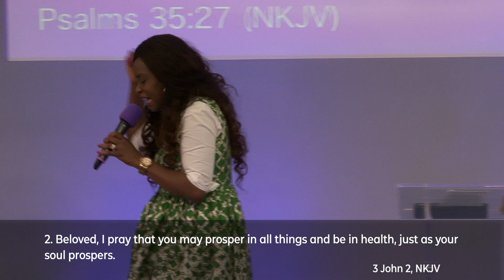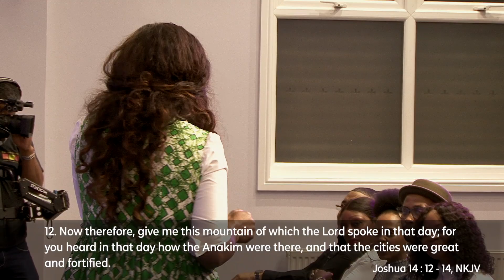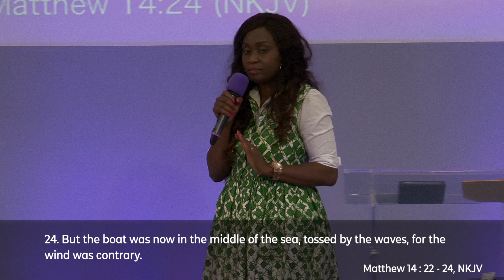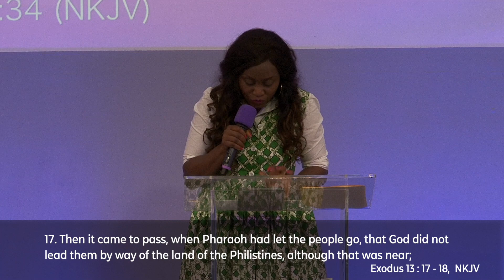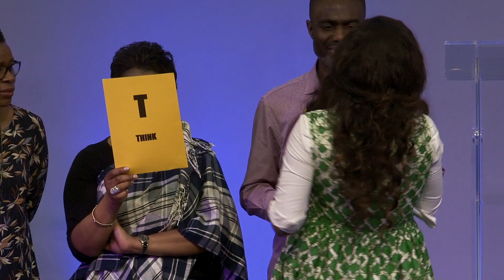How To Fine Tune Your Focus For 2020 | Ronke Jegede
There are situations in life you may not be able to prevent. But you can adjust your attitude to face and overcome those situations. Find out how from this fantastic message by Ronke Jegede